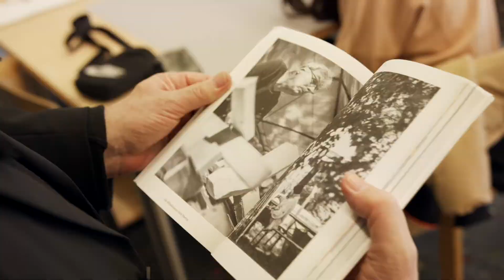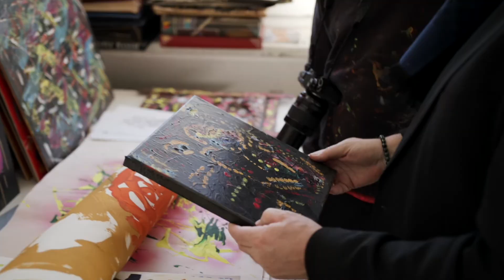Sterne des Jahres 2019: Künstlerhaus Lydda Bethel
Vor 50 Jahren wurde das Künstlerhaus Lydda im Bielefelder Ortsteil Bethel, das einst nacheinander Kindergarten, Lazarett und Wohnheim für epilepsiekranke Frauen beherbergte, zu einem Ort der Kunst. Menschen mit Behinderungen, die in Einrichtungen in Bethel lebten und künstlerisch ambitioniert waren, sollten inspirierende Räume zum Arbeiten haben. Ausstellungen wurden in den Anfangsjahren noch von außen bestückt, doch das änderte sich im Jahr 1973 mit der Schau „Patienten Gestalten“.
Dieser vielbeachteten Ausstellung unter der Leitung von Diakon Werner Pöschel folgten viele weitere. Pöschels Nachfolger Willi Kemper baute die Idee, Kunst von Menschen mit Beeinträchtigungen zu zeigen, weiter aus, gründete eine Sommerakademie und sorgte dafür, dass Kunst aus Bethel auch außerhalb in Galerien und Museen gezeigt wurde.
Mit Jürgen Heinrich, seit 2007 Leiter des Künstlerhauses, nahm der Inklusions-Aspekt Fahrt auf: „Für uns ist es unerheblich, ob unsere Künstler Beeinträchtigungen haben oder nicht. Es geht allein um den künstlerischen Ausdruck.“ Mit diesem Ansatz ist es gelungen, qualitativ hochwertige Kunst entstehen zu lassen, zu präsentieren und zugleich integrativ zu arbeiten.
Inzwischen werden Werke von Lydda-Künstlern sogar in Japan gezeigt. Das Haus selbst bietet tolle Ausstellungsbedingungen. Die Kunst entsteht außerhalb des Künstlerhauses in großzügigen Ateliers und dem „Ölmalerhäuschen“, und die eigene Sammlung ist bereits auf 5.000 Werke angewachsen. Ein großer Schatz und ein fantastisches Haus mit großartigen Künstlerinnen und Künstlern. Glückwunsch zum 50.!